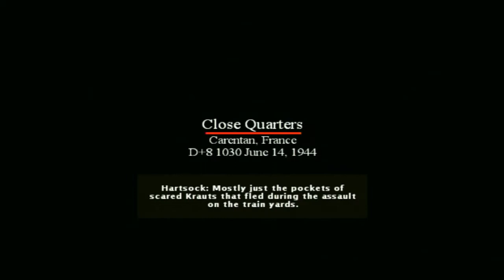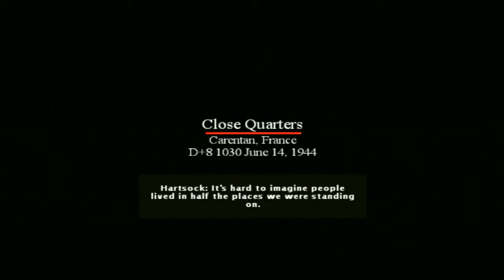Brothers in arms D Day (15) Close Quarters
After a week of not being able to deal with that tank, I was terrified of that thing.